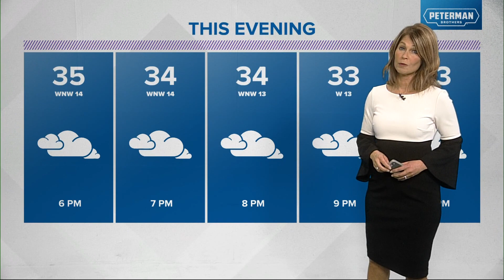WTHR Winter Storm Team Coverage | Jan. 25, 2023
13News has the latest updates on the winter storm.